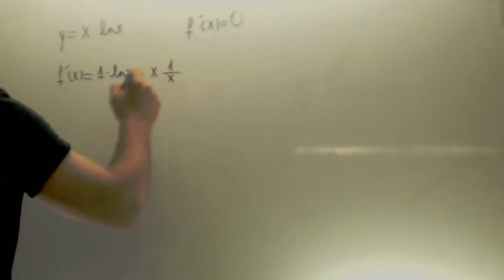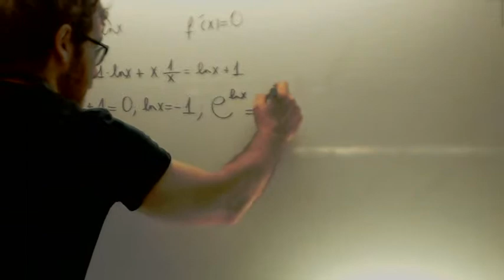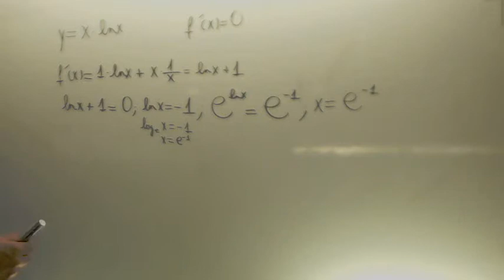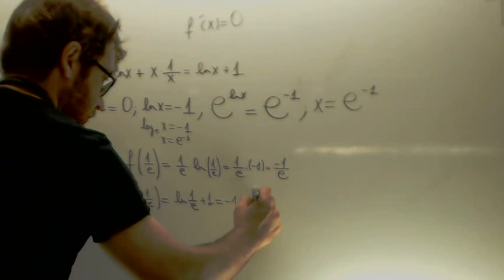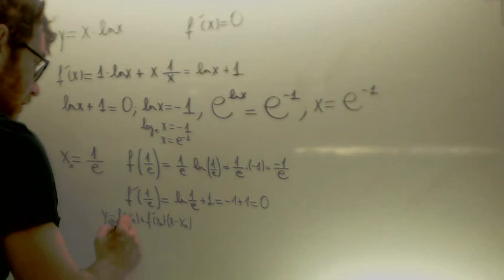Tangente a una funcion de pendiente cero Matematicas 2º Bachillerato Academia Usero Estepona